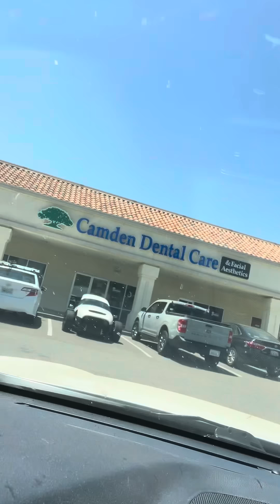Maybe Mark is his Favorite 😂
Today it was the Mark show.  We had just had lunch with Mark and when we went home, dad couldn’t stop asking about him.